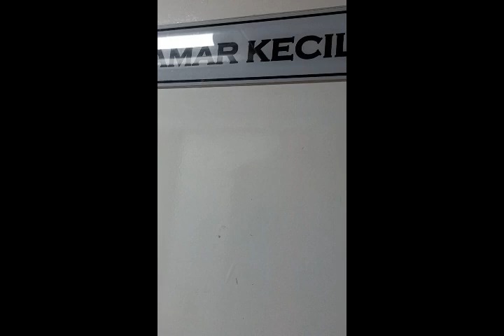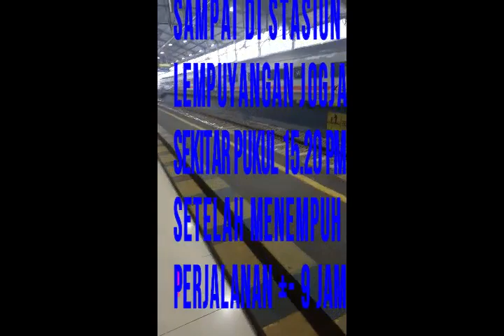PENGALAMAN PERTAMA NAIK KERETA API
@USB (Uncle Syam Batam) Channel,
@PERJALANAN JAKARTA KE YOGYAKARTA 9 JAM DENGAN KERETA EKONOMI.